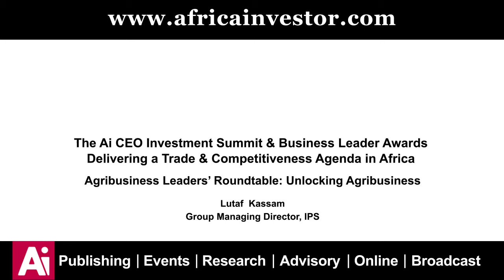Lutaf Kassam, Group MD, IPS, speaks at the Ai CEO Investment Summit 2014